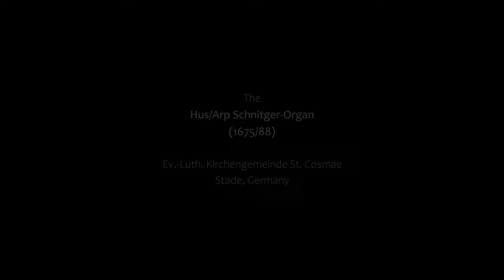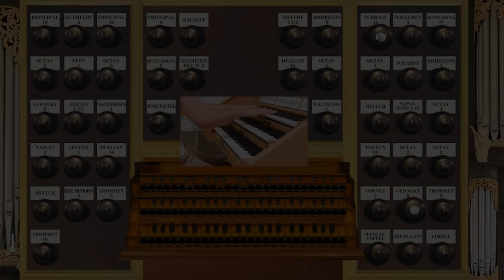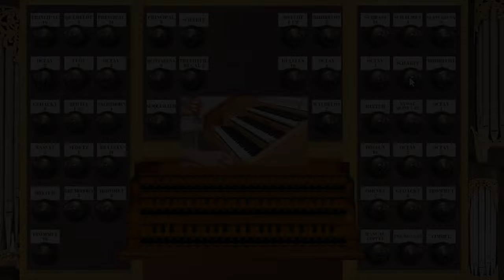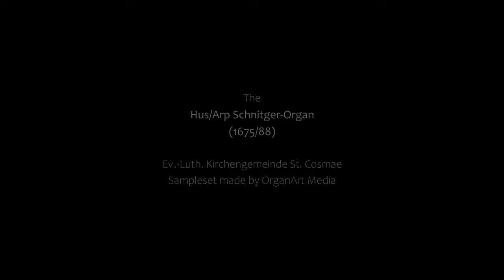The ARP-SCHNITGER Organ - Stade, Germany (III/42) Sampleset for Hauptwerk - Paul Fey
This week we will be discovering the Arp-Schnitger Organ Sampleset for Hauptwerk sampled by OrganArt Media. This historic instrument was built in 1675/88 and is the perfect instrument for baroque music from northern Germany!

Find more information about Kisselbach here:
@Kisselbach Kirchenorgeln

Timestamps:

► 2. Manual: Oberwerk - 00:00
Reeds 2. Manual - 03:08
Crescendo OW - 03:41
Tutti 2. Manual - 04:17

Tremulant - 04:36
Reeds Trem. - 05:54

► 1. Manual: Rückpositiv - 06:27
Reeds 1. Manual - 08:44
Crescendo RP - 09:31
Tutti Rückpositiv - 10:07

Tremulant - 10:26
Reeds Trem. - 11:43

► 3. Manual: Brustwerk - 12:38
Reeds 3. Manual - 14:08
Tremulant 3. Manual - 14:34
Reeds Trem. - 15:54

Crescendo BW - 16:54
Tutti Brustwerk - 17:28

► Pedal - 17:51
Crescendo Pedal - 19:23

► Tutti/Full Organ - 19:45

If you would like to support me financing this channel and help me covering the other expenses please consider donating via Paypal - Thank you!